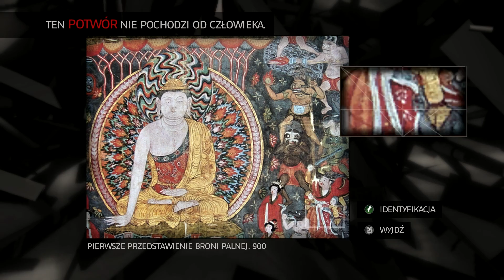Assassin's Creed 2 #17 Złodzieje?!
Link do całej playlisty — ZOBACZ INNE MATERIAŁY Z SERII

"Assassin's Creed II" to druga odsłona głównej serii gier akcji przygodowych "Assassin's Creed". Gra została wydana przez Ubisoft w 2009 roku i jest kontynuacją historii Desmonda Milesa, który wchodzi w wspomnienia swojego przodka Ezia Auditore da Firenze. Oto kluczowe informacje na temat tej gry:
Gracz wciela się w postać Ezia, młodego szlachcica włoskiego, którego życie zmienia się dramatycznie po zdradzie i morderstwie bliskich mu osób. Ezio staje się Asasynem, gotowym do walki z Templariuszami.
Akcja gry toczy się w pięknych włoskich miastach, takich jak Florencja, Wenecja i Forlì, w okresie Renesansu. Gracz ma okazję eksplorować bogate i zróżnicowane otoczenie.
Gracz opanowuje umiejętności Asasyna, takie jak skradanie się, walcząc z wieloma przeciwnikami, używanie ukrytych ostrzy i korzystanie z parkour.
Wprowadzenie zróżnicowanych zadań mieszanych, które łączą elementy skradanki, walki, a także zręcznościowych wyzwań.
Gra opowiada historię życia i przemian Ezia Auditore, od zwykłego młodzieńca po doświadczonego Asasyna, który staje w obliczu tajemnic Templariuszy.
Konflikt z Templariuszami wprowadza intrygi i zdrady w rodzinie Auditore, co nadaje fabule głębi i emocjonalnego ładunku.
W grze pojawiają się postacie historyczne, takie jak Lorenzo de' Medici, Leonardo da Vinci czy Rodrigo Borgia, co łączy świat gry z realiami historycznymi.
Gracz spotyka słynnych artystów i myślicieli renesansu, jak Leonardo da Vinci, co wprowadza element edukacyjny do gry.
Gra ukazuje piękno włoskiej architektury renesansowej oraz wpływ malarstwa i rzeźby na ówczesną kulturę.
Elementy kultury włoskiej, takie jak jarmarki, wyścigi gondol, czy tradycje rodzinne, wprowadzają autentyczność do świata gry.
Gracz zarządza posiadłościami rodziny Auditore, dbając o ich rozwój ekonomiczny i obronę przed atakami wroga.
Wprowadzenie systemu rozwoju postaci, gdzie gracz zdobywa punkty doświadczenia, odblokowuje nowe umiejętności i poprawia statystyki Ezia.
Odbiór i Wpływ:
Świat gry staje się bardziej otwarty, a gracze mają większą swobodę w eksplorowaniu miast, zdobywaniu zadań pobocznych i odkrywaniu tajemnic.
Gra ukazuje atmosferę i ważne wydarzenia z okresu renesansu, takie jak konflikty między rodami, prace artystyczne i wynalazki tamtej epoki.
Społeczne uwarunkowania wpływają na interakcje z otoczeniem gry.
Florencja, Wenecja i Forlì stają się rozbudowanymi, realistycznymi lokacjami, które gracz może eksplorować, odkrywając tajemnice i sekrety.
Skrytki Asasynów odgrywają kluczową rolę w rozwoju postaci i fabuły, a także stanowią ważny element eksploracji.
Wprowadzenie technologii Animusa, która pozwala Desmondtowi eksplorować wspomnienia swoich przodków, dodaje warstwę naukowej fantastyczności do historii.
Kontynuacja Mitologii Asasynów i Templariuszy:
"Assassin's Creed II" rozwija mitologię serii, ukazując bardziej złożone motywacje i cele zarówno Asasynów, jak i Templariuszy.